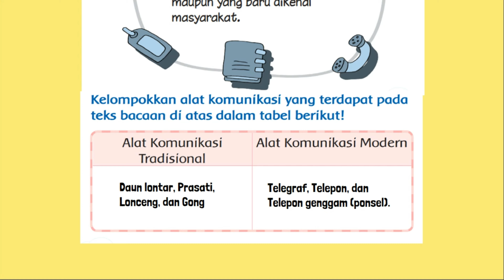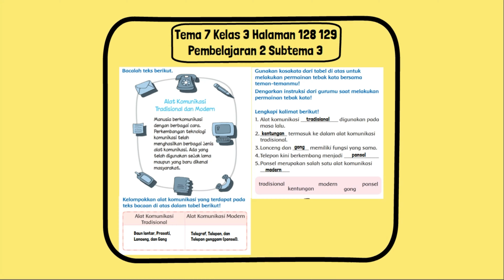Kelompokkan Alat Komunikasi yang Terdapat Pada Teks Bacaan Di Atas dalam Tabel Berikut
Kelompokkan Alat Komunikasi yang Terdapat Pada Teks Bacaan Di Atas dalam Tabel Berikut. Gunakan kosakata dari tabel di atas untuk melakukan permainan tebak kata bersama teman-temanmu! Dengarkan instruksi dari gurumu saat melakukan permainan tebak kata! Lengkapi kalimat berikut!
1. Alat komunikasi ______________ digunakan pada masa lalu.
2. __________ termasuk ke dalam alat komunikasi tradisional.
3.Lonceng dan ______ memiliki fungsi yang sama.
4.Telepon kini berkembang menjadi _____________
5.Ponsel merupakan salah satu alat komunikasi